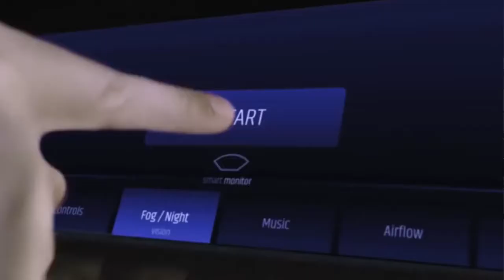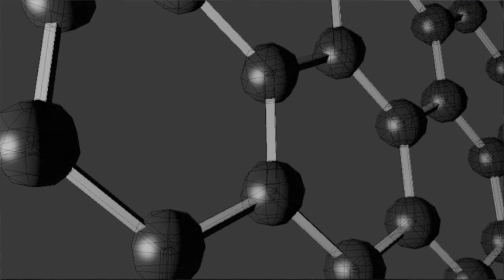The development of a graphene based broad spectrum image sensor | A Circuit Cellar & ICFO report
Researchers at the ICFO in Catalonia, Spain, have turned a standard, off the shelf image sensor into a broad spectrum sensor by applying graphene with colloidal quantum dots. It is the first time engineers are capable of integrating a CMOS integrated circuit with graphene and to create a camera that is capable of imaging both visible and infrared light. Circuit Cellar visited the ICFO research institute and talked with Stijn Goossens, one of the lead researchers of the program.